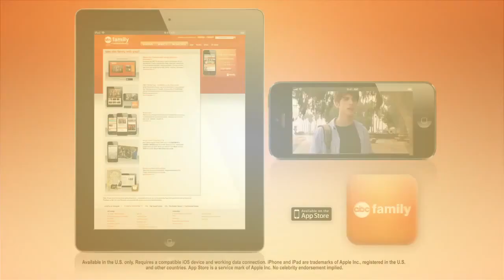The Fosters 1x09 Promo "Vigil" (HD)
The Fosters 1x09 "Vigil" - While Lena tries to process the extent of Mariana and Jesus' lies, Stef and Mike head to Ana's to try and find Jesus. What they encounter lands someone in the hospital and changes the Foster family forever. While the family waits anxiously for news, tensions rise over the secrets the kids kept from Stef and Lena and even Brandon realizes he's to blame for covering for the twins. Callie has a heart-to-heart with Brandon to help him understand the perspective of a foster child and Brandon learns how Callie's mother died. Wyatt calls Callie on her growing bond with Brandon but Callie is all too familiar with the damage that could result from this kind of relationship. David Paymer directed the episode written by Executive Producer Joanna Johnson.